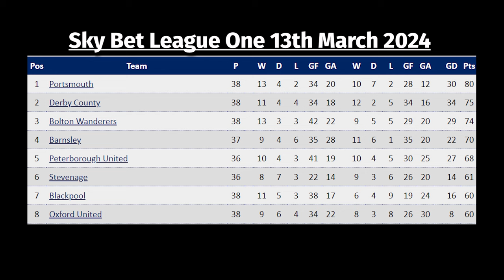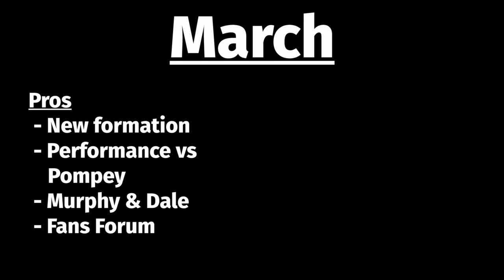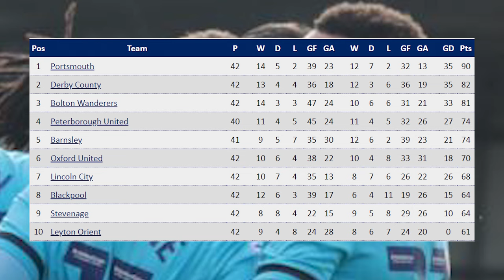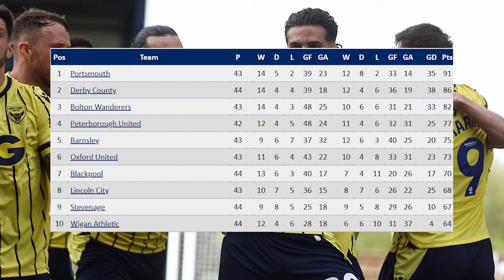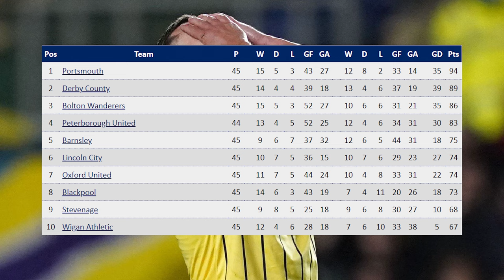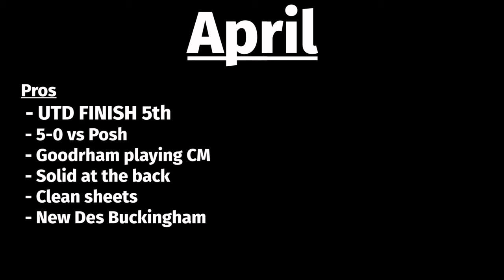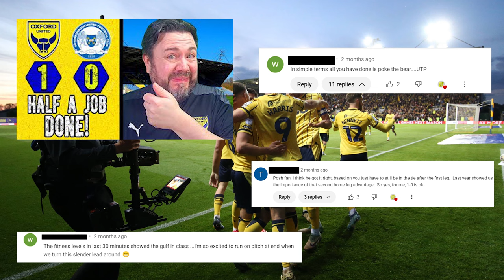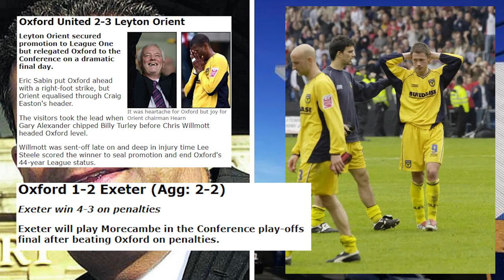OXFORD WIN PROMOTION! A Remarkable End To The Season - OXFORD UNITED 2023/2024 SEASON REVIEW PART 3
Oxford United's 2023/2024 Sky Bet League One season will live long in the memory. The ending was perfect, but how did we get there. How did we go from nearly being relegated in 2022/2023 to winning promotion back to the EFL Championship for the first time in 25 years?

That is what I am here to do. To take you through this journey and experience every step of the way. The highs, the lows, the anger and the joy. From Des Buckingham to Liam Manning. In part 3 we join our heroes in yellow in the pits of despair. They have just been destroyed by Bolton 5-0 and Promotion seemed a distant memory. What we saw was  a Des Buckingham Masterclass as he brilliantly rallied this Oxford United side and transformed them into a force to be reckoned with. They held their nerve to get into the playoffs then fought tooth and nail to edge past Peterborough in the League One Playoff Semi Final. This gave them a rematch with Bolton Wanderers in the playoff final, where OUFC produced their best performance of the season when it mattered the most. It was a perfect day and Oxford Utd deserved promotion.

These videos will be very long, and I do apologise for that, but please use the timestamps if you want to digest it a bit at a time. Also if you can like the video, share it out on social media or to friends that would be fantastic
Please leave comments highlighting your memories of the season.

So sit back and relax and get behind the sofa as Oxford's season goes off the rails in part 2 of the journey!!!

Timestamps
0:00 - Introduction
1:35 - The Rest Of March
8:27 - April
22:40 - May (Playoff Semi Finals)
29:36 - Playoff Final Preview
32:11 - Playoff Final
40:34 - Outro